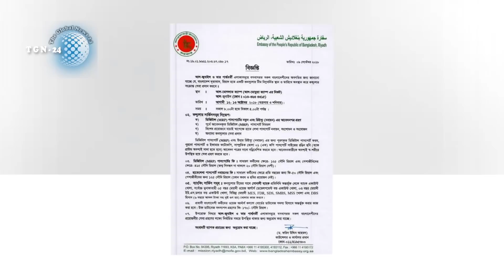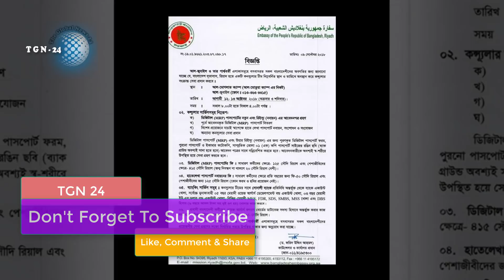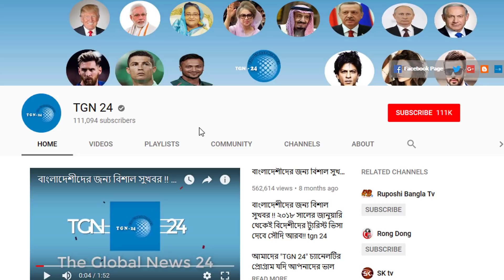সৌদি আরব প্রবাসীদের জন্য গুরুত্বপূর্ণ খবর। রিয়াদ কন্সুলেট টীম আগামী ১২-১৩ অক্টোবর জুবাইলে সেবা দিবে।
সৌদি আরব প্রবাসীদের জন্য গুরুত্বপূর্ণ খবর। রিয়াদ কন্সুলেট টীম আগামী ১২-১৩ অক্টোবর জুবাইলে সেবা দিবে। সৌদিতে নতুন করে চাকুরী হারাতে বসেছে লাখো প্রবাসী। সৌদি আরবে বন্ধ বিশ্বের বৃহত্তম সৌরশক্তি প্রকল্প। রাস্তা থেকে ধরে প্রবাসী দেশে পাঠিয়ে দিচ্ছে সৌদি সরকার। সৌদি আরব থেকে গণহারে ফিরছেন পুরুষ শ্রমিক। স্বাধীনতা পেয়ে সৌদি নারীরা এলাহি কাণ্ড করে যাচ্ছে। পাসপোর্ট বানানোর জন্য পিতার নামে মামলা করলো নারী। সৌদিতে ১২ টি পেশায় প্রবাসী নিষিদ্ধের কুফল শুরু হয়েছে। আজ সৌদি আরব থেকে ফেরত আসলেন ১৪৪ পুরুষ শ্রমিক। চুরির অভিযোগে সৌদির বিরুদ্ধে কাতারের মামলা। এক বিলিয়ন ডলার ক্ষতিপূরণ দিতে হবে সৌদি আরব সরকারকে।